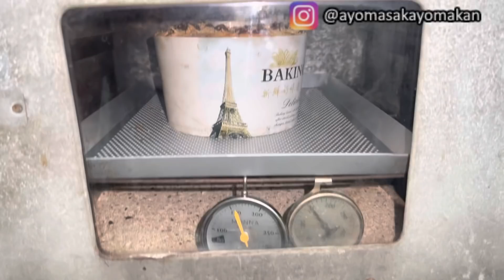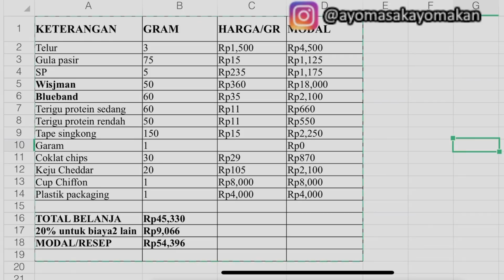Bolu Tape Coklat Keju Dengan Cup Kertas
Bolu Tape
3 telur ukuran sedang
75gr gula pasir
1/2 sdt SP
110gr butter atau margarin cair
50gr terigu protein rendah
60gr terigu protein sedang
150gr tape singkong mentega
2 sdm susu kental manis
1/8 sdt garam bila menggunakan margarin tidak perlu garam

Oven dengan oven tangkring di suhu 150C selama 45 menit
Oven dengan oven listrik api atas bawah suhu 150C + fan

Untuk hasil terbaik pemilihan tape nya sangat penting
Pilih yg sudah matang tapi tidak terlalu lembek ya, pastikan masih segar, raginya masih terasa sekali
Warna Tape kuning cerah cantik menarik seperti yang bikin😍